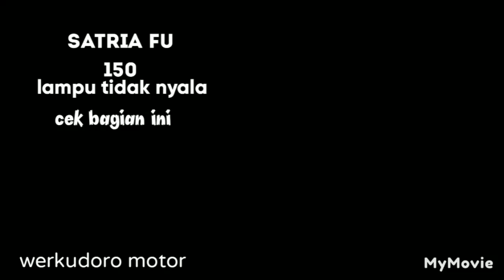vidio satria fu lampu tidak nyala cek ini maser#68techwerkudoromotor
vidio satria fu 150 lampu tidak nyala cek bagian ini mase.
semoga bermamfaat
terimakasih
salam hormat kami werkudoro motor.